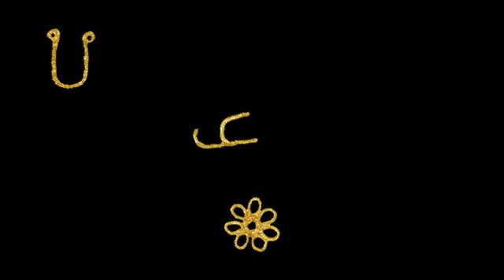UN。REALITY (Version 2)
FOA_5 Final Project

"if reality merges with unreality..."
It is a story about a girl and a thief, being sucked into the NDS, and transform into.
[let's see]